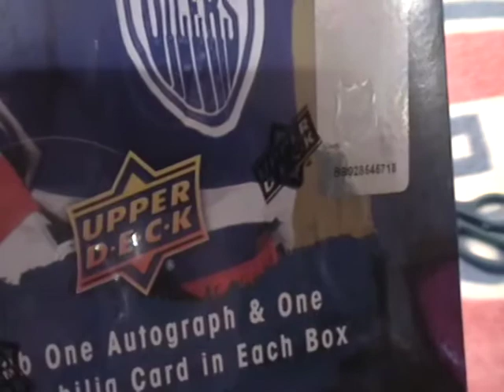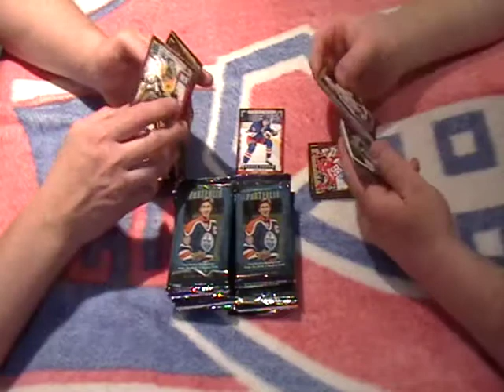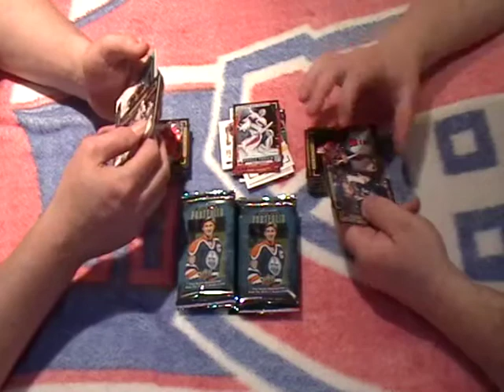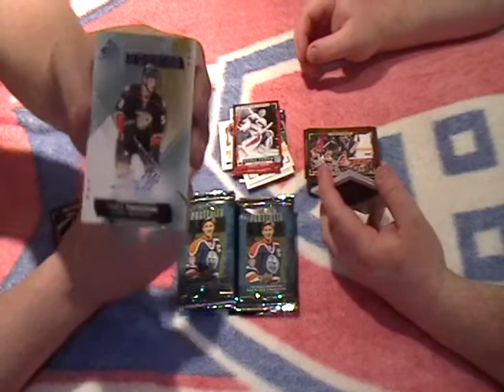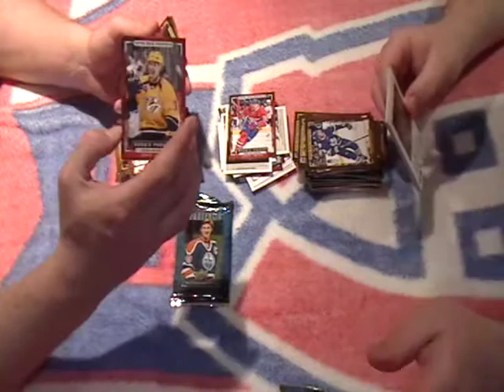15-16 PORTFOLIO BOX BREAK HITS ONLY SERIAL